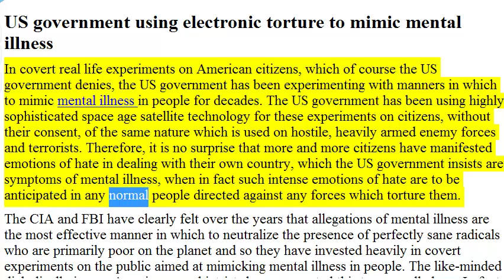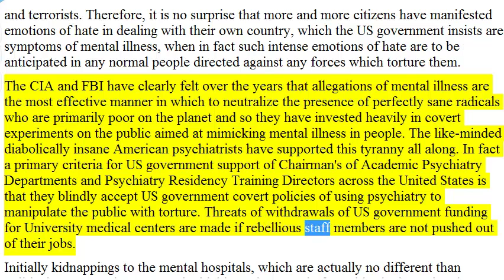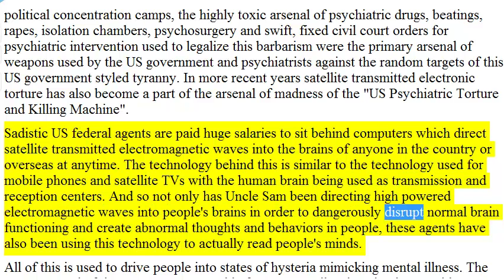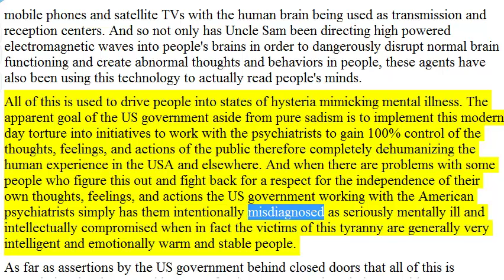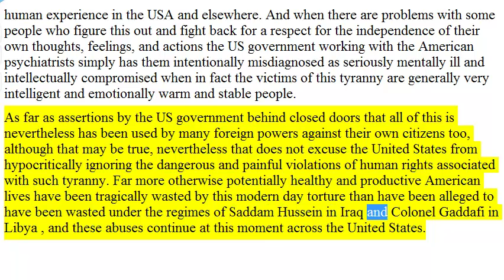US government using electronic torture to mimic mental illness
In covert real life experiments on American citizens, which of course the US government denies, the US government has been experimenting with manners in which to mimic mental illness in people for decades.